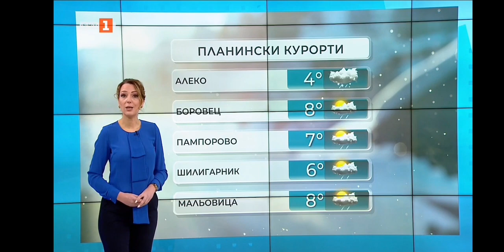Pavleta Terziyska - 04.01.2024 (09:06)